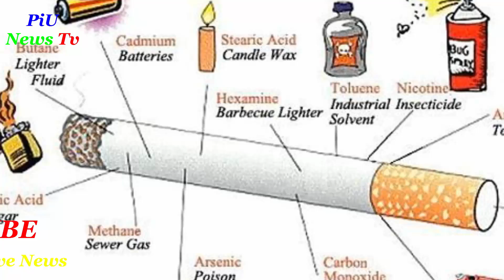ওরে আল্লাহ একি দেখলাম ইঁদুরের বিষ্ঠা ও শূকরের রক্ত দিয়ে তৈরি হয় সিগারেট,সিগারেটখোর ভাইয়েরা সাবধান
লাইক কমেন্ট ও শেয়ার করে সাথেই থাকুন। দেখতে থাকুন আমাদের প্রোগ্রাম

স্ত্রীর জন্য নিজের শেষ সম্বল টুকু দিয়ে দিচ্ছেন মানুষকে ইলিয়াস কাঞ্চন। দেখুন কি ছিল শেষ সম্বল

পহেলা বৈশাখে খালেদার সঙ্গে দেখা করলো শর্মিলা ও নাতনি জাফিয়া ! ছেলের বউ ও নাতনি জাফিয়া পাশে নেই তাঁর